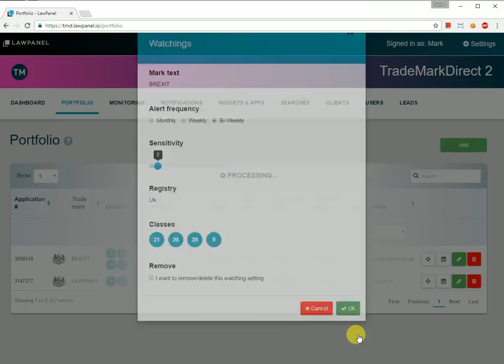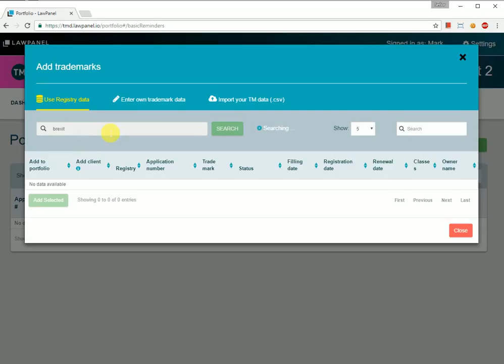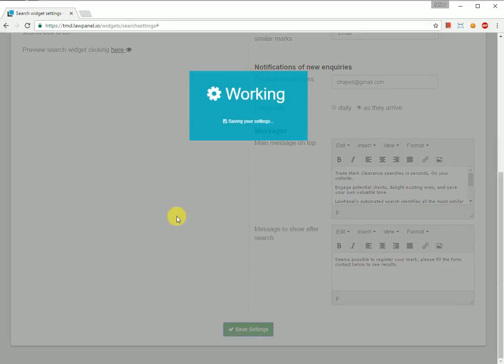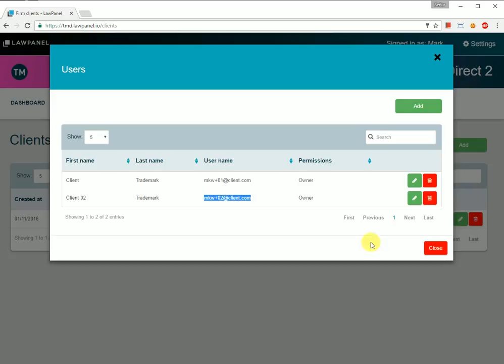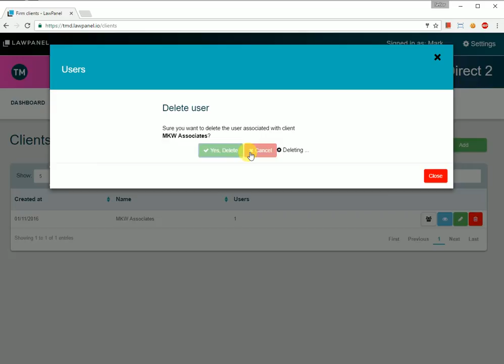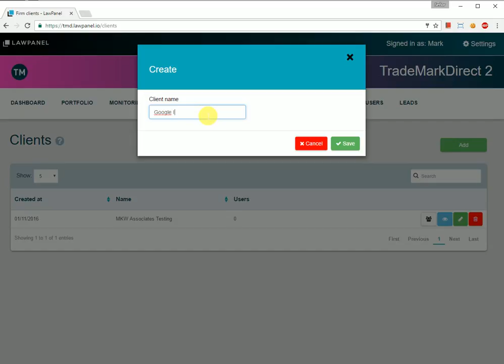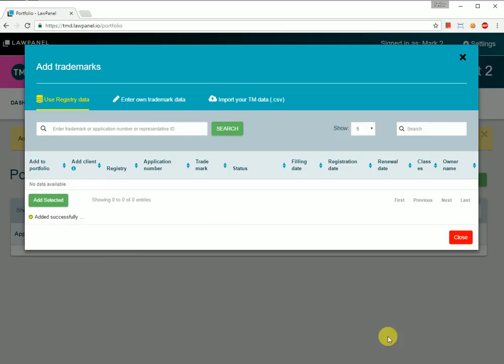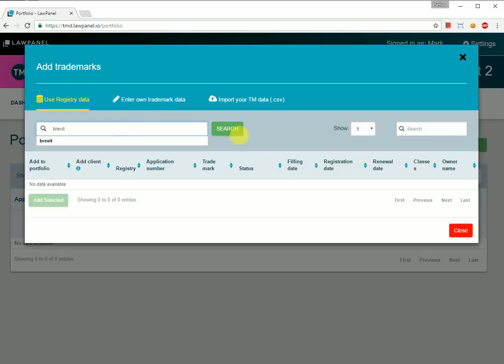General test sample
We should do this kind of testing after each new deploy... or unit testing...